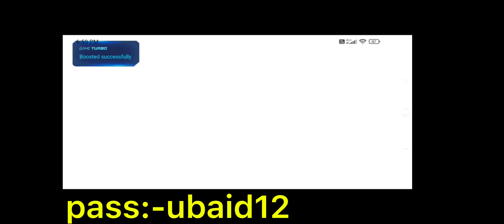𝗜𝗣𝗵𝗼𝗻𝗲 𝟭𝟲 𝗔𝗶𝗺 𝗔𝘀𝘀𝗶𝘀𝘁 𝗠𝗼𝗱𝘂𝗹𝗲 𝗙𝗼𝗿 𝗔𝗹𝗹 𝗚𝗮𝗺𝗲𝘀 | 𝗡𝗼 𝗥𝗼𝗼𝘁 𝗠𝗼𝗱𝘂𝗹𝗲 𝗙𝗼𝗿 𝗕𝗲𝘀𝘁 𝗚𝗮𝗺𝗶𝗻𝗴 𝗣𝗲𝗿𝗳𝗼𝗿𝗺𝗮𝗻𝗰𝗲 🪡🙈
no root module for lag fix gaming,
gaming anti lag tool,
fps drop fix magisk module,
developer options for gaming lag fix,
fps stabilizer magisk module,
game guardian lag fix,
gaming module no root,
gaming anti lag tool settings,
module magisk no root gaming,
fix lag android root,
game lag killer magisk module